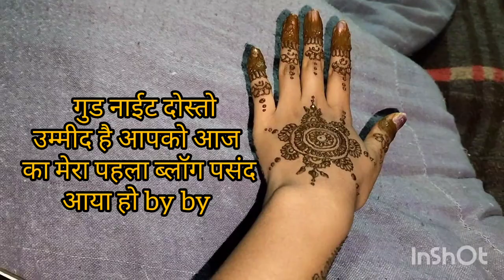मेरा पहला ब्लॉग 🤩 बुआ जी की शादी हल्दी और मेहंदी रात 🤩🤩🤩🥳🥳🥳।